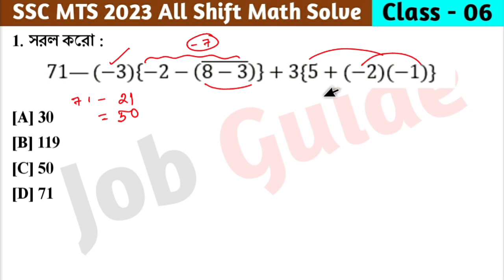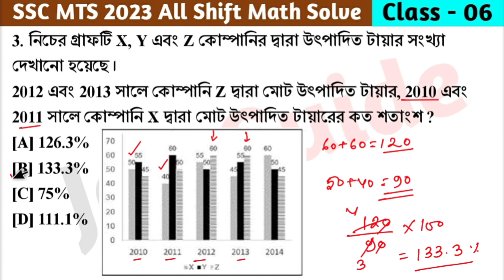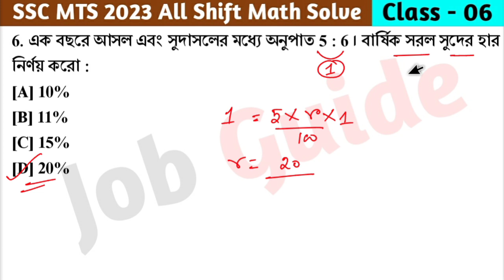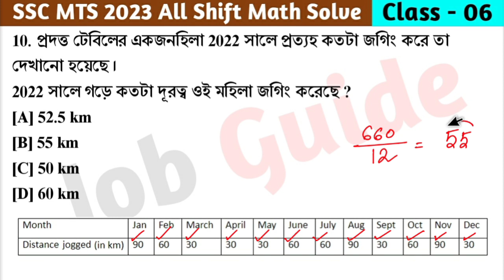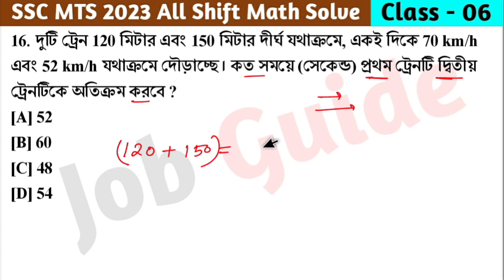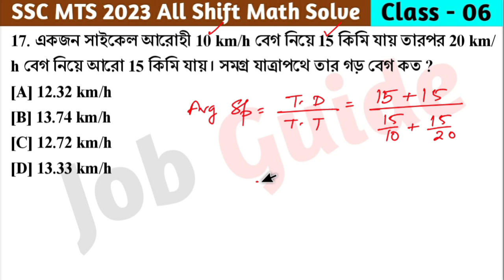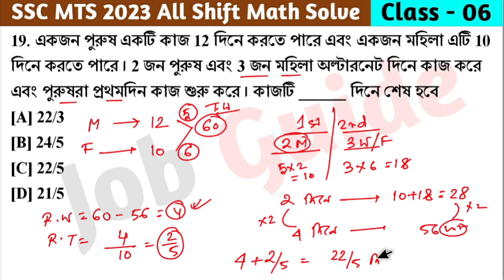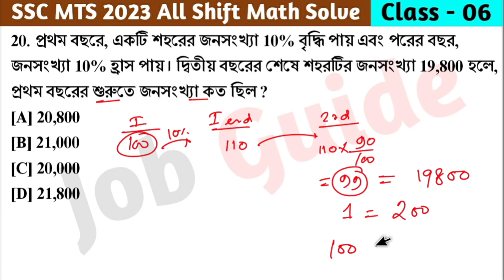SSC MTS 2023 Math Class - 06 | বিগত বছরের সমাধান SSC MTS Math PYQs | 4st Sept, 23 Shift - 03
আজকের ভিডিওতে আমরা SSC MTS 2023 - বিগত বছরে আসা গুরুত্বপূর্ণ অঙ্কের প্রশ্ন Class - 06 (4th September, 2023 Shift - 3) নিয়ে আলোচনা করেছি যেগুলো আগামী SSC MTS 2024 পরীক্ষার জন্য খুবই গুরুত্বপূর্ণ । @Jobguide2023